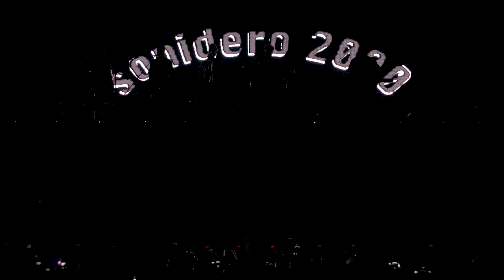Jambao - Intro + Sonidero 2000 + Se Parece Más A Ti (Tour20Años VIVO Potosí Febrero 2020)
BOLIVIA
14 de Febrero de 2020

Instagram Oficial : @jambaoargoficial